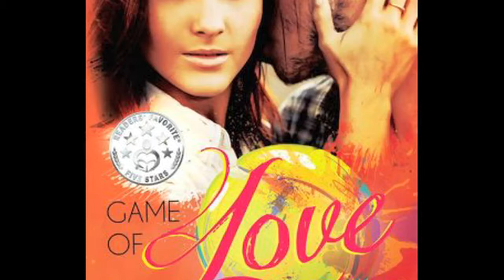Ara Grigorian on literary agents, social media and Sherpas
Veteran SCWCer and author Ara Grigorian (GAME OF LOVE) recounts his award-winning debut novel's rocky road to publication success.